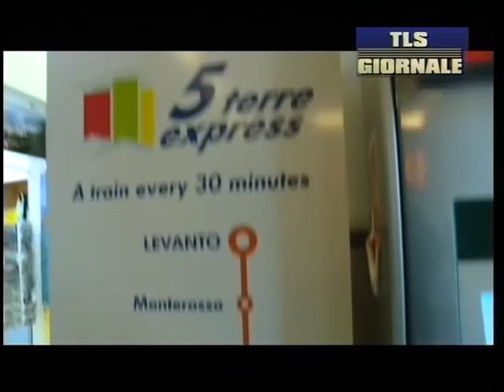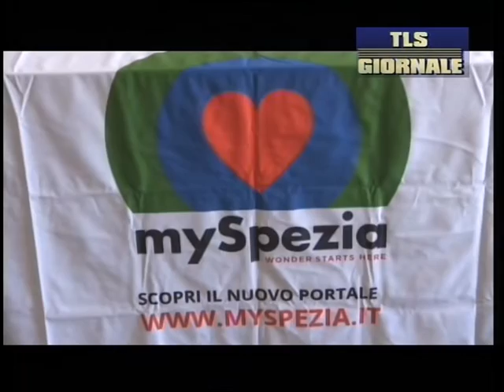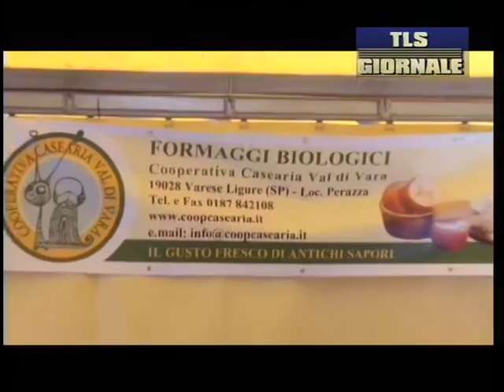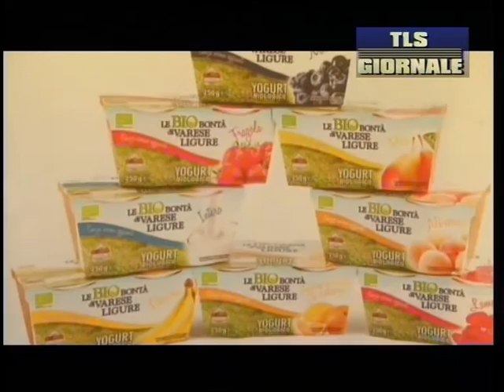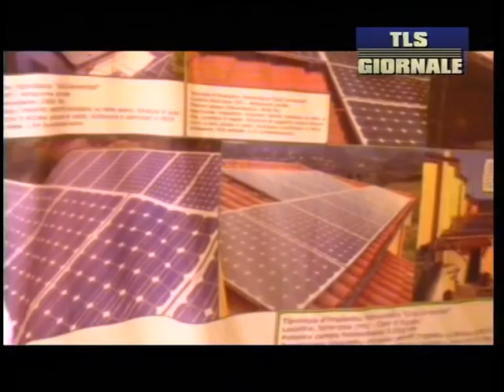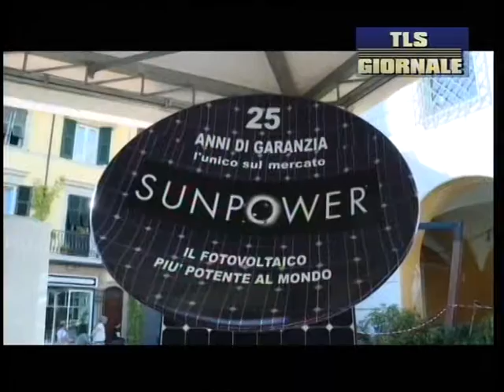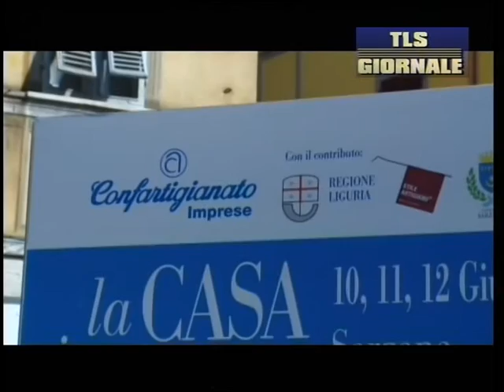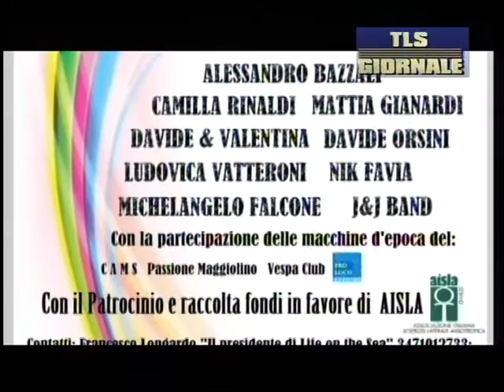Tls giornale venerdi 10 giugno 2016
Rapina al supermarket del Favaro: denunciati due spezzini traditi dalla loro motocicletta e beccati dalla Polizia di Stato

Celebrata anche alla Spezia la giornata della Marina Militare in ricordo dell'impresa di Premuda del 1918

Dopo le elezioni in 7 comuni non si spegne il dibattito politico: stasera i commenti al Salotto del Signor Rossi

Piazza Verdi: bus spostati in viale Italia per rifare le corsie. Atc annuncia sconti sul tesserino e novità per i dipendenti

Taglio del nastro al Festival del Biologico a Varese Ligure. Al via anche La casa in Piazza a Sarzana